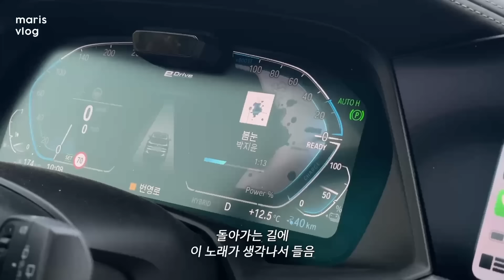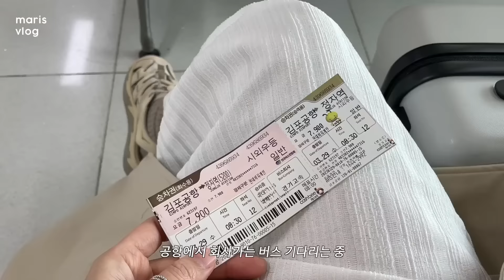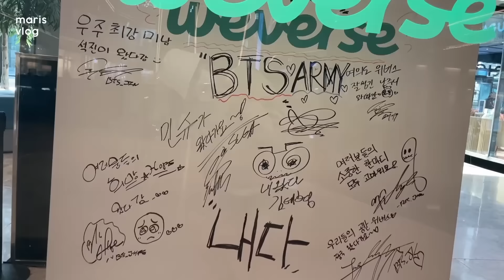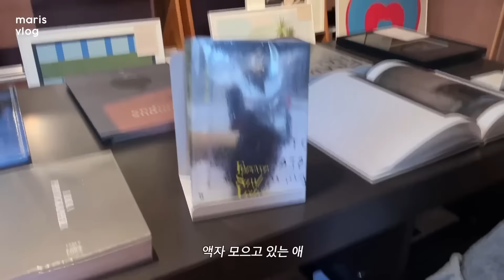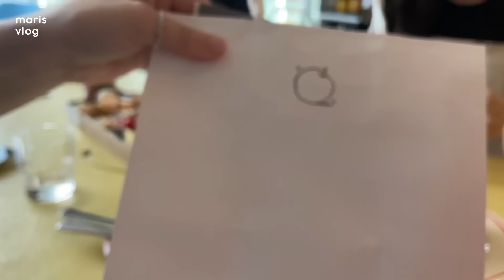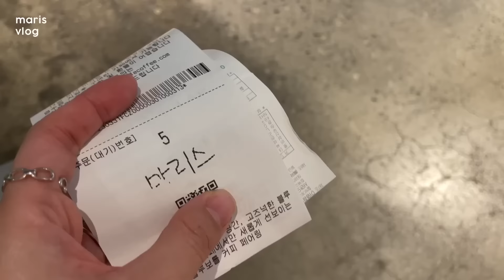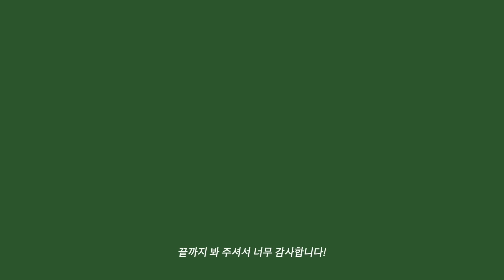바쁘다 바빠 현대사회! 제주와 서울 브이로그, 벚꽃과 유채꽃을 한번에 볼 수 있는 스팟, 성수동 나들이, 호월 티하우스, 딜버터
전 요즘 뭔가 하루하루를 꽉꽉 채워서 사는 느낌이 들어요.
바빠서 정신이 없기도 하고 피곤도 하지만
뭐… 나쁘진 않은 것 같아요.
오히려 좋다면 좋달까…

지난주에는 회사 미팅으로 서울에도 다녀왔고, 친구들도 만나느라
편집할 시간이 없어서 업로드를 못했어요.
많이 기다렸죠? 🥲
대신 이번 주에 그동안의 이야기들을 꼭꼭 눌러 담아 가져왔어요.
재미있었음 좋겠어요 💛

이번 주도 함께해 줘서 고마워요🌼

00:00 인트로

01:22 오드랑베이커리

01:54 해녀김밥

04:14 호월

06:22 딜 버터 만들기

07:33 녹산로 유채꽃길

10:23 서울, 출근

12:01 쿠차라

13:35 호돌이네

15:01 바치

16:10 하노이102

16:58 카멜커피

17:42 비이커

19:21 POINT of VIEW SEOUL

21:23 유어네이키드치즈

BGM 🎵
Ann Paris - Coffee
Shu - Your Season feat Yimgah